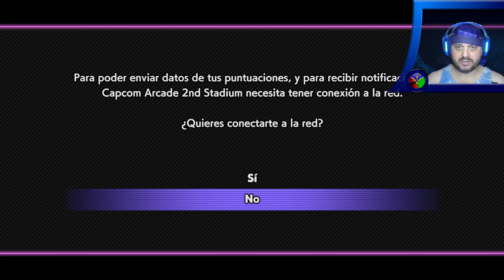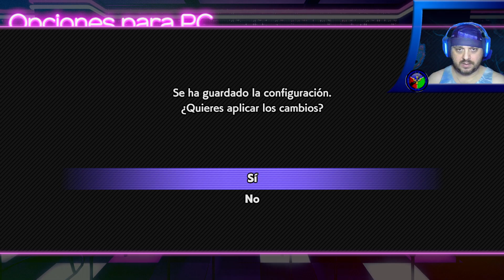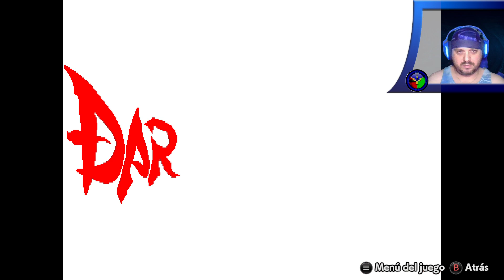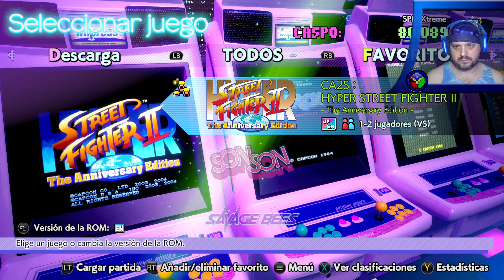Y mas viejas glorias de Capcom - Capcom Arcade 2nd Stadium (1).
Continuamos con la segunda colección de arcades de Capcom.

00:00:00 Intro
00:04:06 SonSon
00:05:41 Savage Bees (Exed Exes)
00:06:42 Gun.Smoke
00:07:38 The Speed Rumbler
00:10:08 Side Arms: Hyper Dyne
00:13:05 Hissatsu Buraiken (Avengers)
00:14:35 Black Tiger
00:15:50 Street Fighter
00:17:21 Tiger Road
00:19:02 1943 Kai
00:21:05 Last Duel
00:25:20 LED Storm
00:27:26 Magic Sword
00:29:28 Three Wonders (Midnight Wanderers, Chariot y Don't Pull)
00:37:47 The King Of Dragons
00:41:00 Block Block
00:43:35 Knights of the Round
00:46:32 Saturday Night Slam Masters
00:49:45 Eco Fighters
00:51:01 Pnickies
00:55:33 Darkstalkers: The Night Warriors
00:57:42 Night Warriors: Darkstalkers' Revenge (Darkstalkers 2)
00:59:45 Street Fighter Alpha: Warriors' Dreams
01:02:22 Mega Man: The Power Battle
01:04:43 Street Fighter Alpha 2
01:07:12 Super Puzzle Fighter II Turbo
01:09:55 Mega Man 2: The Power Fighters
01:13:19 Vampire Savior: The Lord of Vampire (Darkstalkers 3)
01:14:54 Capcom Sports Club
01:19:33 Super Gem Fighter Mini Mix (Pocket Fighter)
01:25:00 Street Fighter Alpha 3
01:26:43 Hyper Street Fighter II: The Anniversary Edition
01:28:27 Fin

Outro.